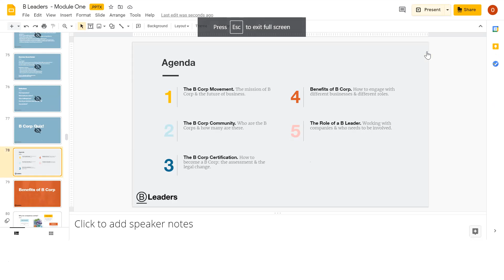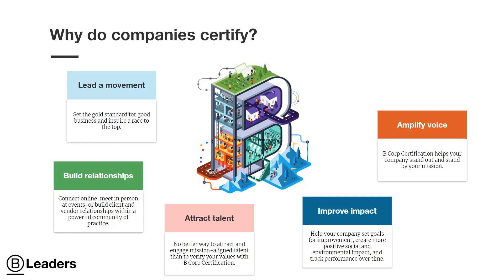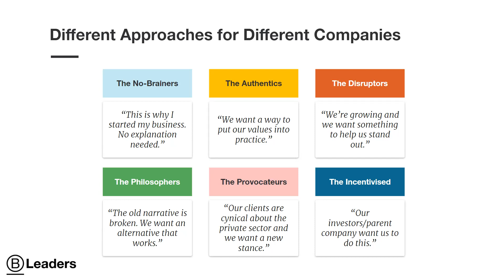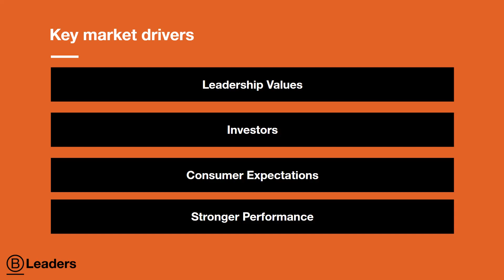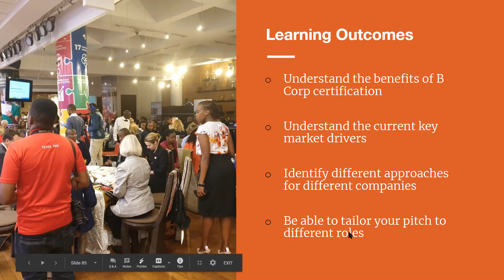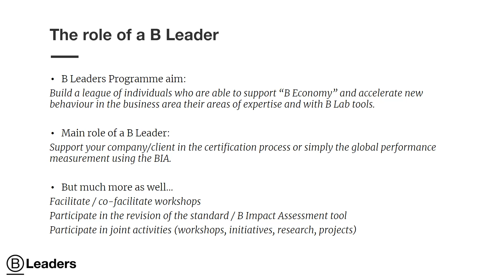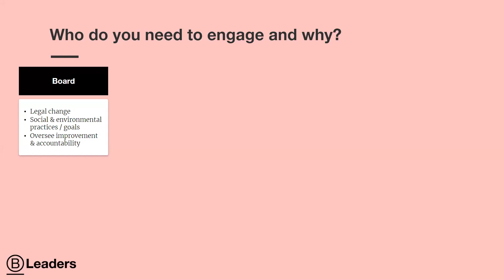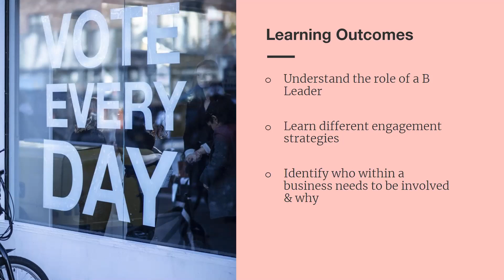B Leaders Module 1 Session 3 (Benefits and B Leader Roles)